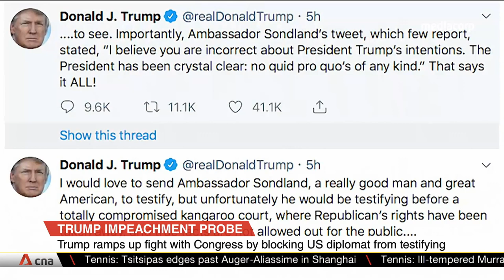White House will not cooperate in Trump impeachment probe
The White House formally told the US House of Representatives that the Trump administration would not be cooperating in the impeachment probe. In a letter to House Democratic leaders, White House counsel Pat Cipollone said that the inquiry into US President Donald Trump was "constitutionally invalid" and "violates basic due process".